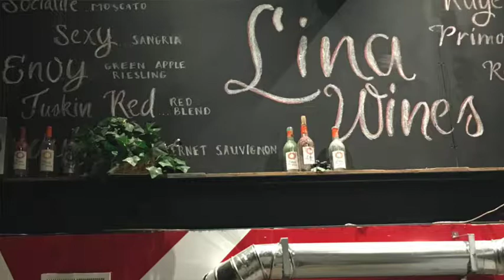Lina Wines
Lina Wines in Maple Heights emphasizes sweet wine, and the owners are set to expand with a move to Slavic Village this spring.